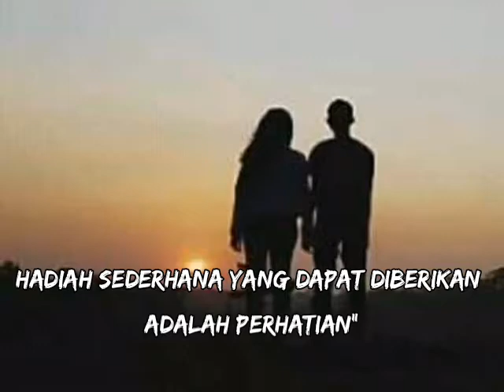Renungan Tengah Malam 20 detik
tulisan#musikalisasipuisi#relaksasi